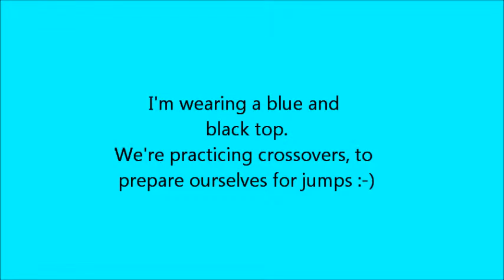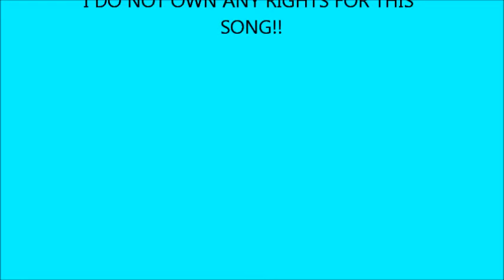Figure skating training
Day 4 of my training, enjoy :-)